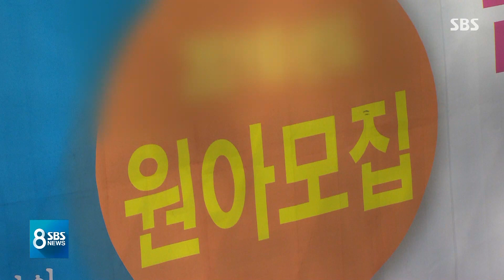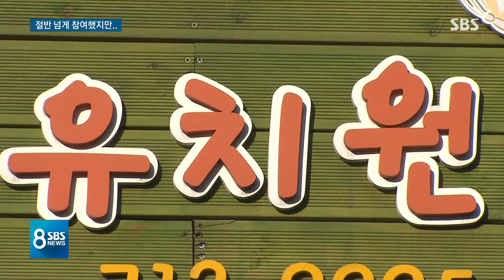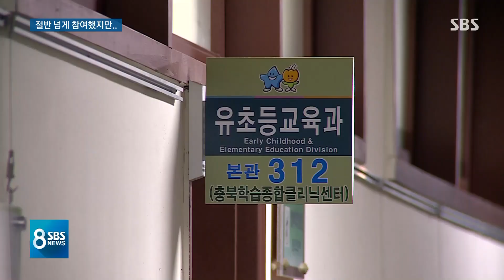'처음학교로' 사립유치원 절반 이상 참여…일부는 반발 / SBS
아이들 유치원 보낼 때, 직접 찾아가 추첨할 필요 없이 인터넷으로 신청할 수 있게 만든 '처음학교로'사이트입니다.

유치원의 크기나 선생님 수, 수업료가 공개돼 있어 어디가 좋은지 한눈에 비교해 볼 수 있습니다.

2년 전에 시작됐는데 국공립과는 다르게 사립유치원들은 그동안 여러 이유를 대며 여기에 이름을 올리지 않았습니다. 그런데 사립유치원 비리 사태가 터지고 정부가 적극적으로 유도를 해서 올해는 사립도 절반 넘게 참여했습니다.

하지만 일부 사립유치원들은 여전히 강하게 반발하면서 교육청에 찾아가서 항의까지 하고 있는데 한상우 기자의 보도 먼저 보시죠.